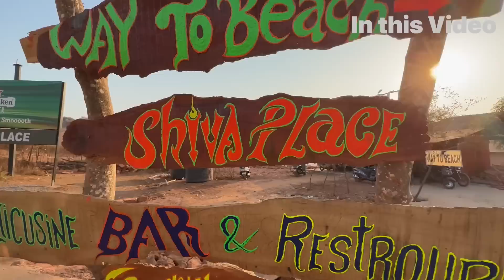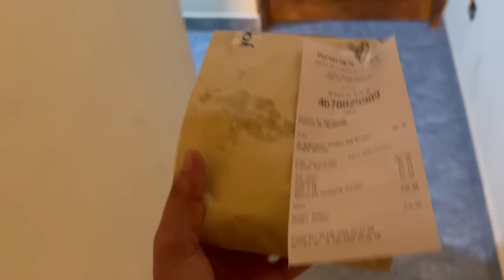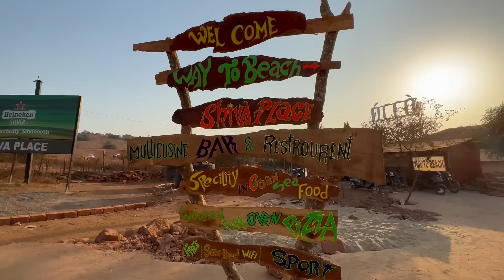🌊 Goa Vlog | Day 3 | Chapora Fort | Shiva Place | Lower Aguada Fort | Vagator Beach | Aakib Ansari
goa
goa vlog
goa trip
goa beach
vlogs
north goa
nidasufiyanvlogs
familyvlogs
goa vlogs
calangute beach
travel
goa tourism
goa travel
goa tour
trip
goa food
goa 2023
family
vlog
panjim
vlogging
chapora fort
goa party
round2hell
bharti and haarsh vlogs
family outing
r2h
travel vlogs
r2h goa
pinkvilla
themadinfluence
creatorsunitedglobal
sketch comedy creator of the year
r2h award
harsh beniwal
nazim ahmed
wasim ahmad
zayn saifi
bag beach
lol videos
scuba diving
round2hell new video
lol
k18

comedyvlogs
bharti

couplevlogs
pranks
coupleprank
instagramcouple
instagramfamouscouple
bharti youtube vlogs
trendingvlogs
vagator beach
aguada fort
calangute beach resort
best cruise in goa
youtubevlogs
big daddy casino goa
royal casino
casino in goa
shooting in goa
churches in goa
dolphin in goa
banana boat ride in goa
scuba diving in goa
watersports in goa
goa watersports
dil chahta hai goa shooting
goa lifestyle
party in goa
beaches in goa
colava beach
goa budget
calangute
shopping
reaction
goa beaches
bharti singh vlogs
travel vlog
gola ka pahela trip
blogger
baga beach goa
south goa
Goa ka first trip
goa nightlife
goa seafoods
goan fish thali
goan fish curry rice
goan seafood
haarsh limbachiyaa
north goa vlog
bharti singh
family vlog
baga beach
short
trending
partygoa
sinquerim beach north goa india jan 2020
sinquerim beach goa accident
sinquerim beach dolphin trip
sinqurim beach north goa
goa forts
sinquerim beach goa water sports
sinquerim beach shack
sinquerim beach cave
forts in goa
sinquerim beach north goa
goa sinquerim fort
sinquerim beach water sports
goa sinquerim beach
sinquerim goa
sinquerim fort
sinquerim
sinquerim beach goa
sinquerim fort goa
sinquerim beach
ramesh bhai jordaar
goa russian village
goa russian new year
goa russian night club
goa russian tourists
goa russian mafia
goa russian dance
goa russian vlog
goa russian pub
goa russian price
goa russian club
goa russian spa
goa russian market
goa russian party
goa russian nightclub
goa russian beach
anjunagoa
windmill
how to travel goa from bangalore
south goa vs north goa beaches
morjim beach goa
bangalore to goa via hubli
bangalore to goa via karwar
bengaluru to goa
bangaloretogoavianh48
bangaloretogoaroadtrip2023
bangaloretogoa2023
bangalore to goa bus
bangaloretogoa
bangalore to goa road condition
bangalore to goa route
bangalore to goa by car
bangalore to goa road trip
bangalore to goa
goa update
goa situation update
goa lokostav
goa latest update
goa feb 2023 update
goa current situation
lokotsav goa 2023
lokotsav goa
goa feb festival 2023
attarvlogsgoa
antaresgoa
round2hell goa vlog reaction
round2hell new vlog reaction
round2hell vlog reaction
goa vlog reaction
dreamque raj reaction video
reaction channel
dreamque videos
dreamque raj
saturday night market goa 2023
goa vlog series
goa tour guide bangla
baga beach goa party
baga beach goa shacks
calangute beach goa shacks
calangute beach goa
goa tour guide in bengali